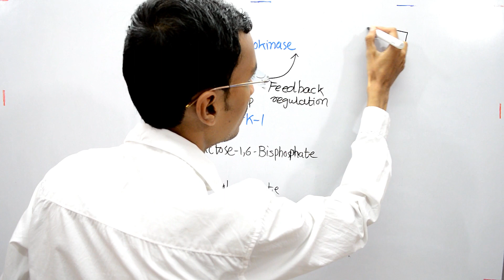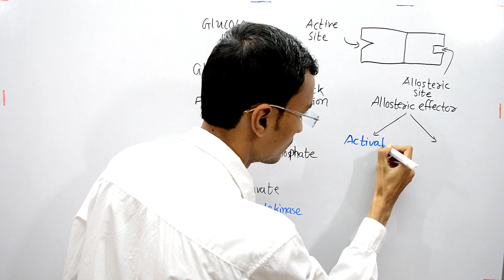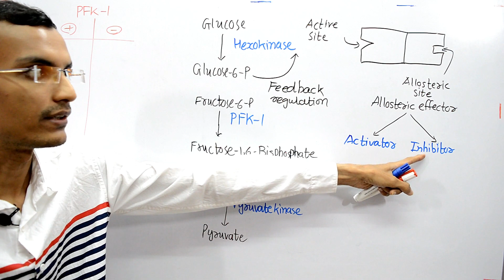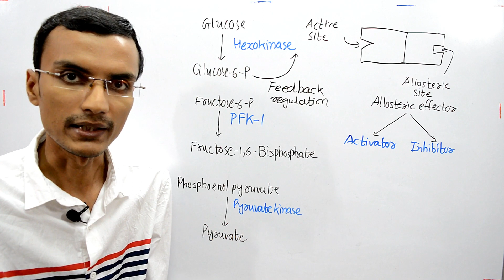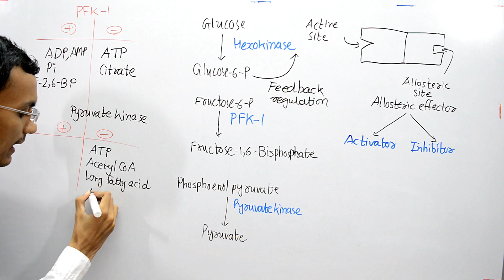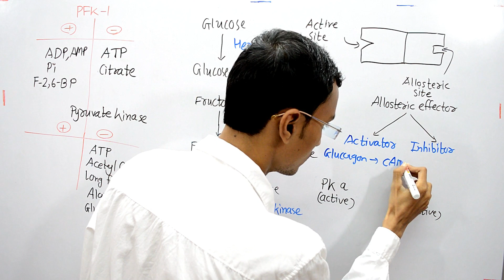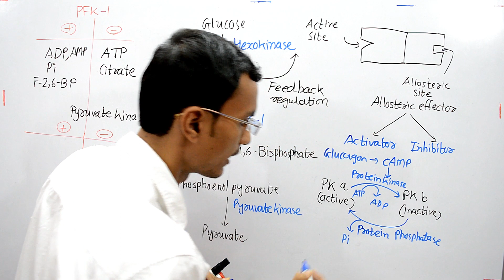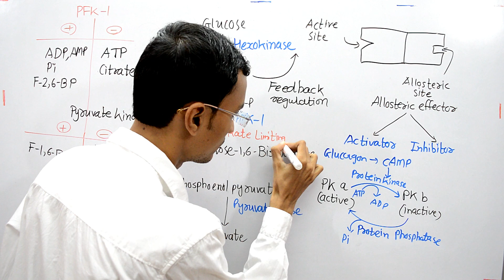Regulation of Glycolysis in Hindi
This video explains about Regulation of Glycoysis in Hindi. There are 3 irreversible steps in the process of Glycolysis which are regulated. These 3 steps are catalyzed by Hexokinase, Phosphofructokinase & Pyruvatekinase enzymes.